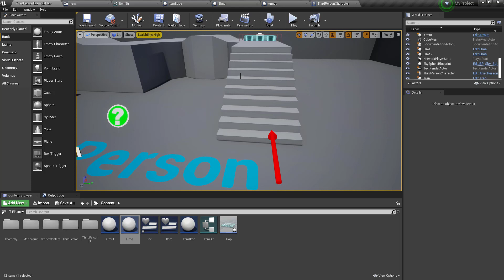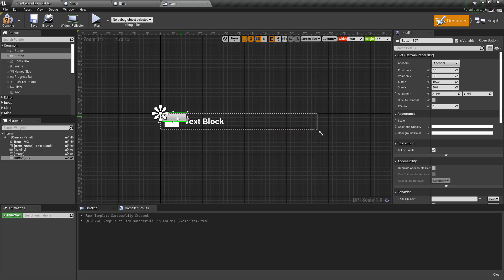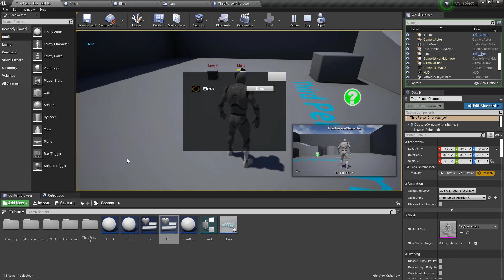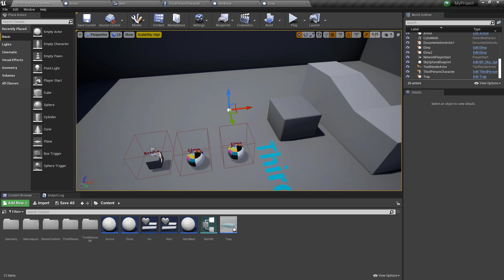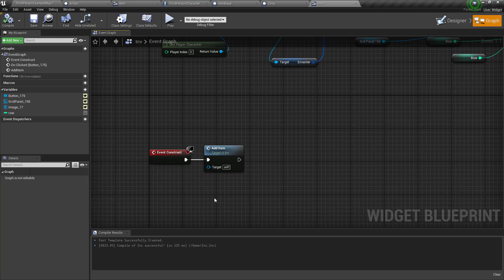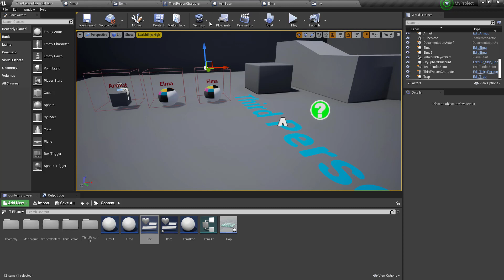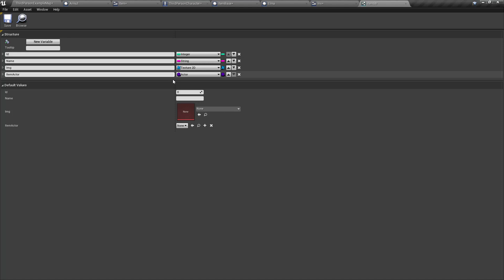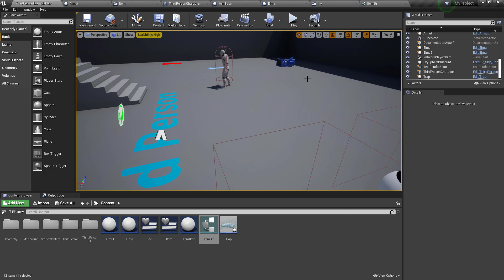Widget item(envanter) listeleme-3| Bölüm 13 | Blueprint Serisi | UNREAL ENGİNE 4